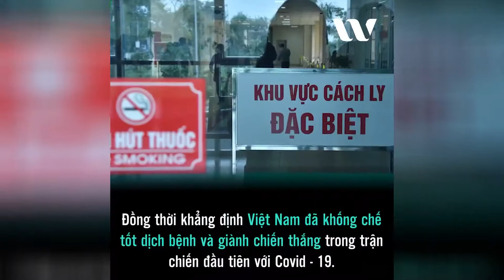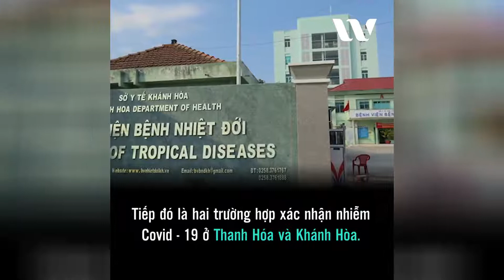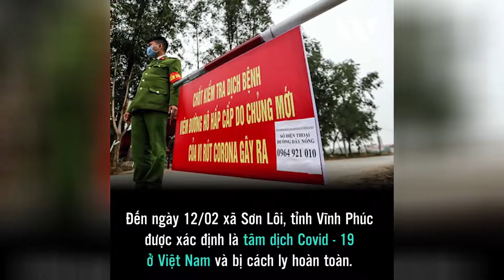Người dân Việt Nam đồng lòng chung tay chiến thắng Covid-19 ✔ Weibo Vietnam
Người dân Việt Nam đồng lòng chung tay chiến thắng Covid-19

Những trào lưu mới nổi bật:
🔸Lịch sử
🔸Buôn chuyện
🔸Góc nhìn